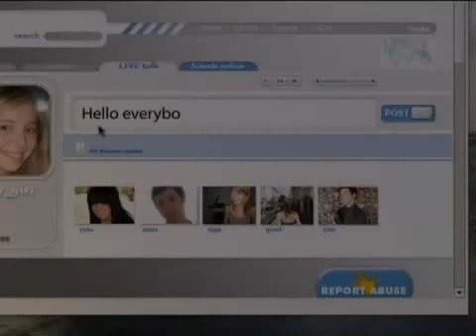Anti Cyber Bullying Commercial - YouTube